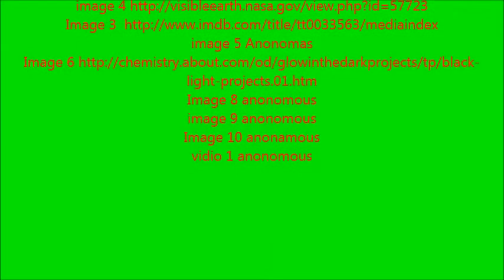Dumbo Octopus by Ruby & Finn